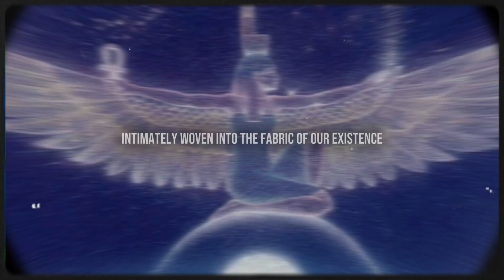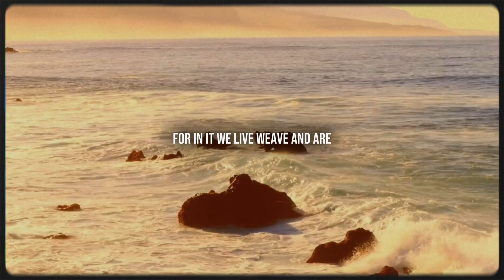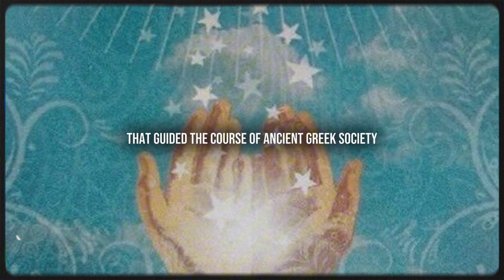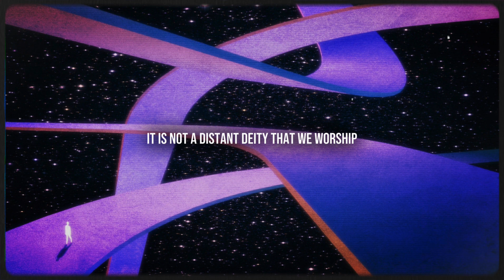What did the ancient cultures know about GOD? You should listen to this right now...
✨✨ Become a channel member and see new videos before anyone else!

Could it be that the first word we utter when we enter this world, and the last word we speak before we leave it, is none other than the name of God? Such an idea challenges us to perceive the divine not as distant and aloof, but as intimately woven into the fabric of our existence. Across cultures and eras, the reverence for breath transcends intellectual understanding and resonates at the visceral level of human experience. In the teachings of ancient Egypt, breath was synonymous with the Ka, the eternal spirit that traveled beyond death. In the Gnostic writings, the inner breath symbolized the divine spark within a fragment of universal consciousness. These realizations lead us to consider the universal truth embodied in the Hebrew tradition where Yahweh's name is perceived as a channel for divine energy. When we delve into the depths of scripture, we encounter Jeremiah's proclamation, "Do I not fill heaven and earth?" Such words invite us to consider the omnipresence of the divine, ever present in the in and outflow of our breath.

✨ I hope you learned valuable things in this video that you will carry with you for a very long time as you move forward on the path of life. It is certainly a sign that you are here.

Your help will improve the algorithm and ensure that this video reaches more people on YouTube. I wish you all the best on your journey.